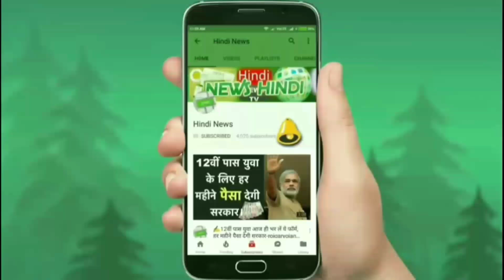लॉन्च होते ही भारत मे हिट होगी ये सस्ती 7 सीटर फ़ैमिली कार !! MG MPV !! केवल ₹4.90 लाख से शुरु..👌